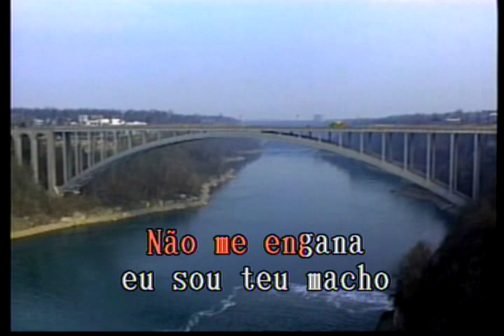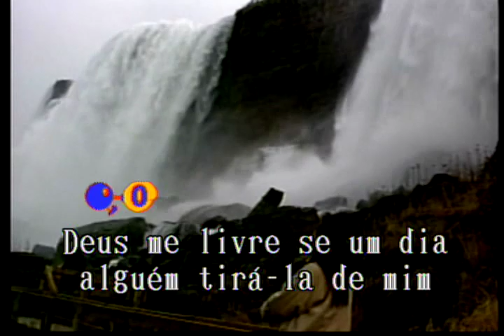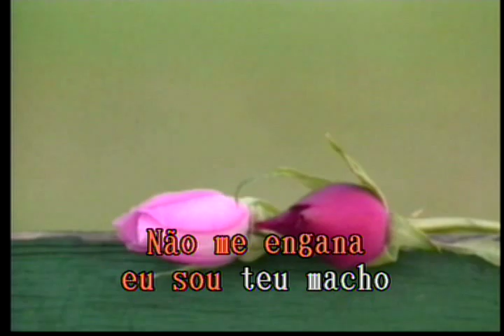Garanhao Da Madrugada Las Rocas